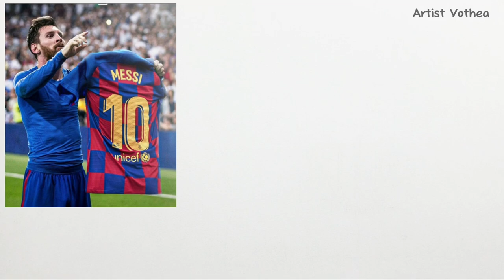How To Draw Lionel Messi With Shirt Number 10#soccer